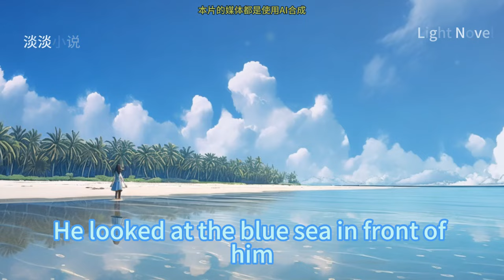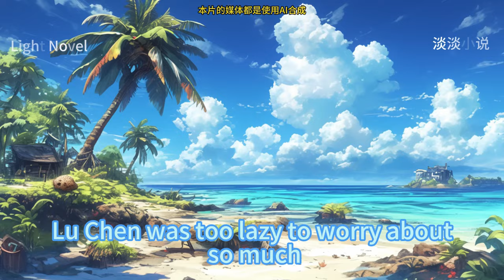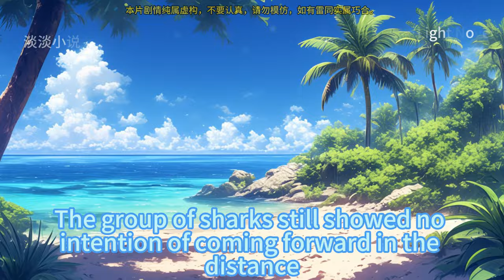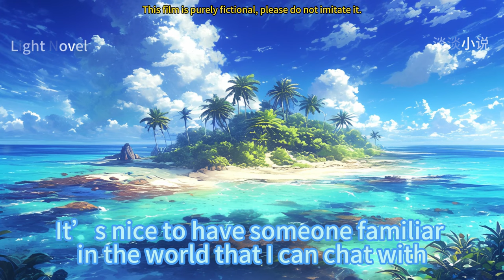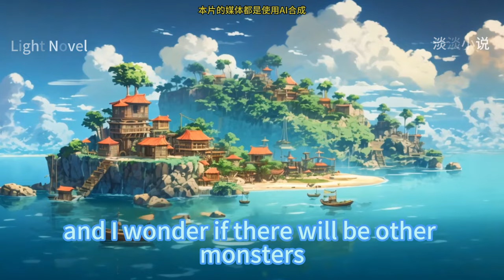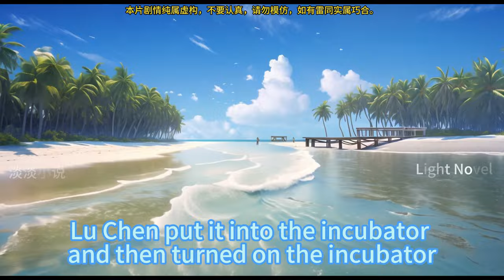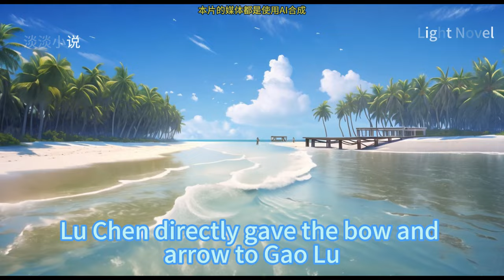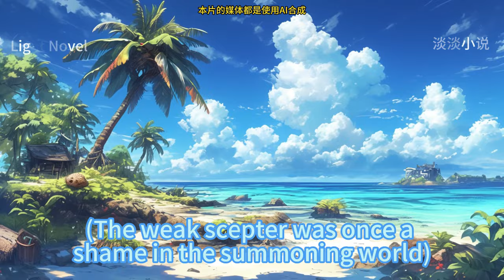Wilderness Island Survival 1~70